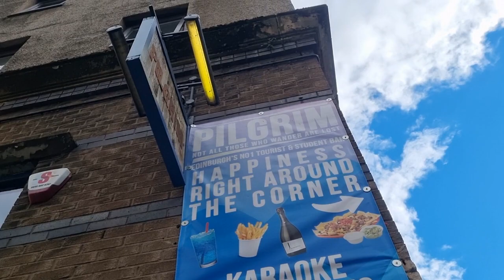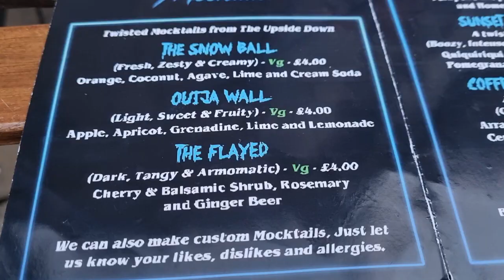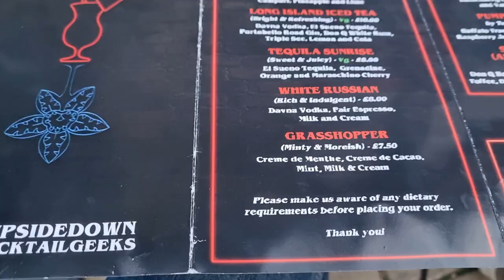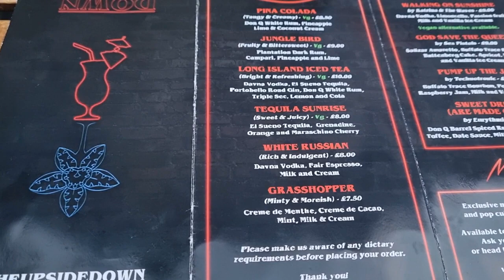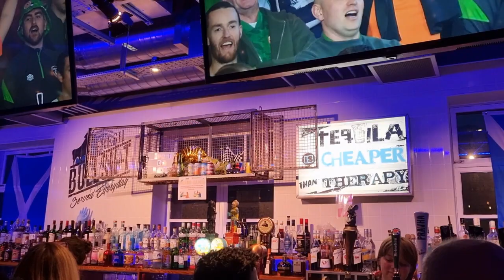Craft Beer Edinburgh September 2022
A night out in Edinburgh drinking Craft Beers and Cocktails in September 2022.
Featuring: Pilgrim Bar, Hollyrood 9a, the Doghouse, the Cocktail Geeks and Belushi's.